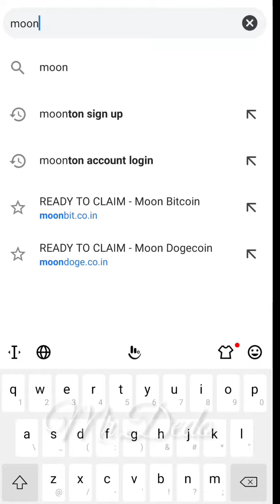Minato namikaze | Amv | tiktok | picarts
Earn money by Reading News & Articles, Legit 100%, Download app now 👇
Register and put my invitation code 4626154 for free 8000 coins